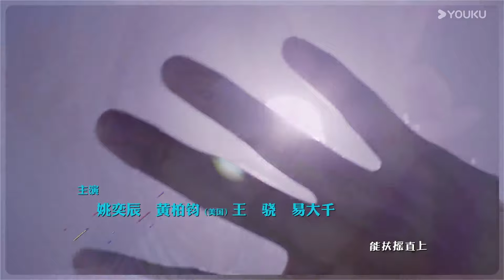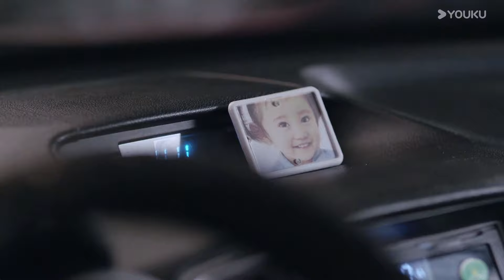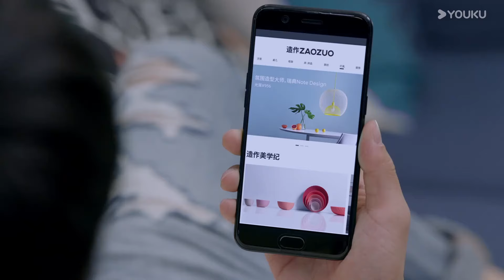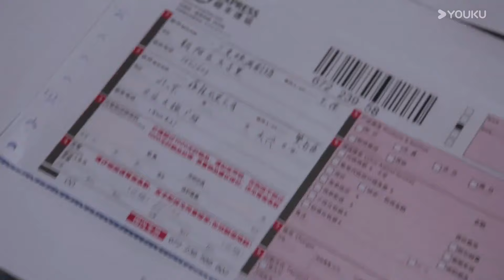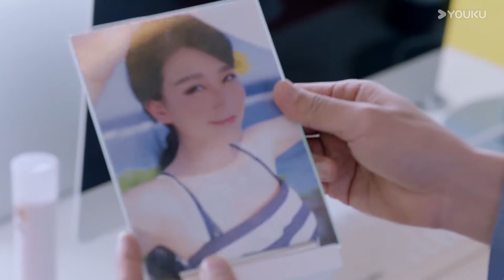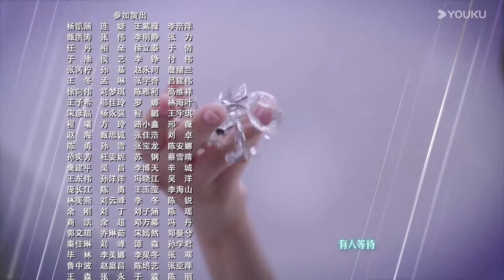【ENG SUB】In Youth EP15 | Zhang Yunlong / Qiao Xin / Liu Ruilin / Huang Mengying / Dai Si | YOUKU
[In Youth 趁我们还年轻] Lin Zikai, a pure and kind justice girl, was lucky enough to join the film public relations company, but unfortunately, she formed a relationship with her genius boss, Fan Shuchen, a wealthy family member.

Starring: Zhang Yunlong / Qiao Xin / Liu Ruilin / Huang Mengying / Dai Si / Yao Yichen
主演：张云龙 / 乔欣 / 刘芮麟 / 黄梦莹 / 代斯 / 姚奕辰